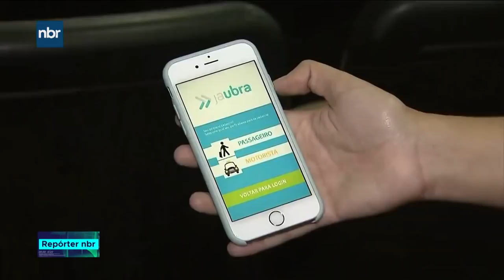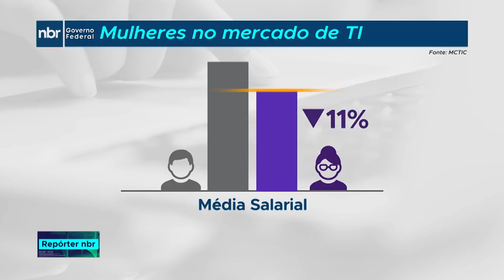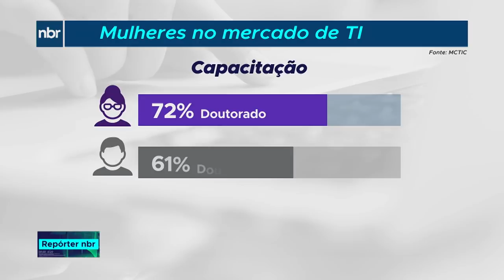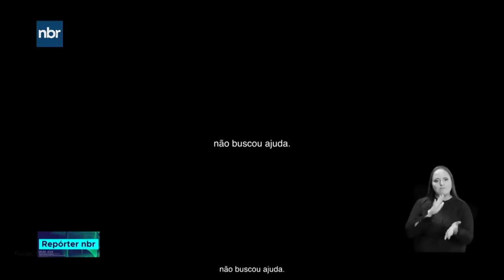Repórter NBR - 08 de março de 2019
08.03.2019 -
No Dia Internacional da Mulher, presidente Jair Bolsonaro  participa de homenagem no Palácio do Planalto. Veja também: neste Dia Internacional da Mulher, ministros Damares Alves e Sergio Moro  assinam acordo  para ampliar o combate à violência.